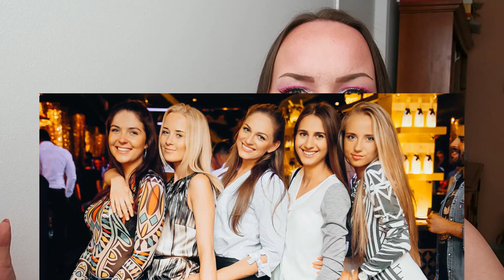Mi experiencia como una mujer lituana en México: Las diferencias👩🏻